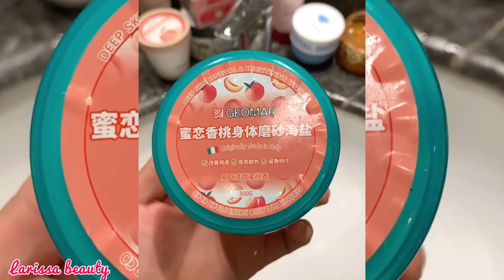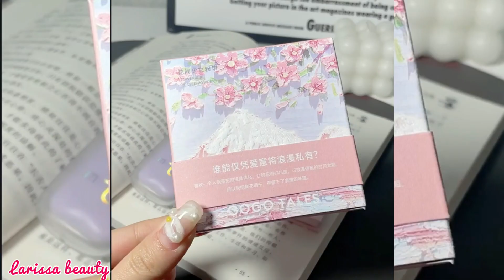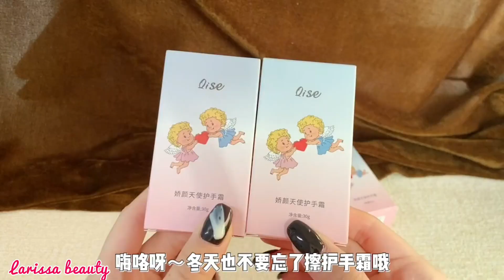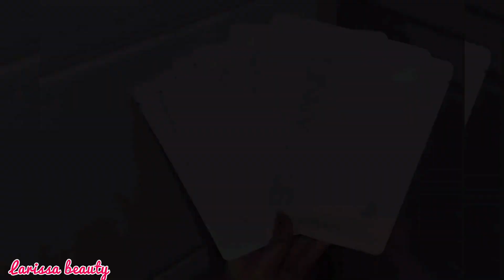MỸ PHẨM NỘI ĐỊA TRUNG QUỐC/CHINESE DOMESTIC COSMETICS #334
MỸ PHẨM NỘI ĐỊA TRUNG QUỐC/CHINESE DOMESTIC COSMETICS ♡ LARISSA BEAUTY

Âm nhạc trong video này:
Best music in this video: